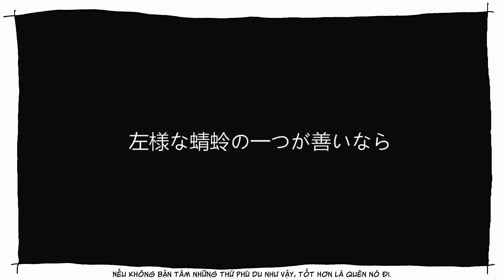[Genshin Impact] Haru Hisagi (Luckae) (Vietsub)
Bán xuân.

* Đã được tác giả cho phép dịch & edit.